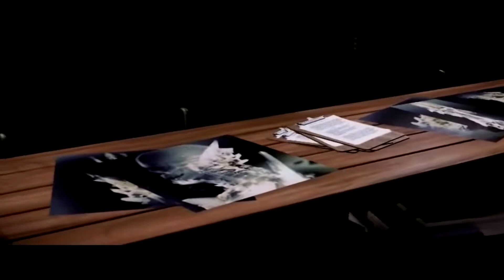INFAMOUS SECOND SON WALKTHROUGH PART 2 WALK TO SEATTLE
Infamous SECOND SON LIMITED EDITION